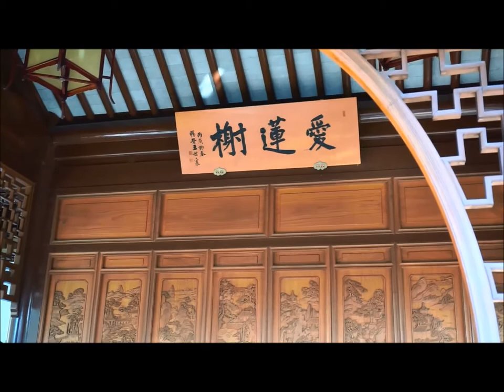Chinese New Year Musical Celebration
Musicians from Pasadena City College (PCC) help celebrate the beginning of the Year of the Rat at the Huntington Library with traditional music from China.